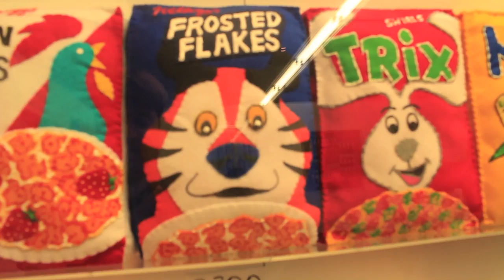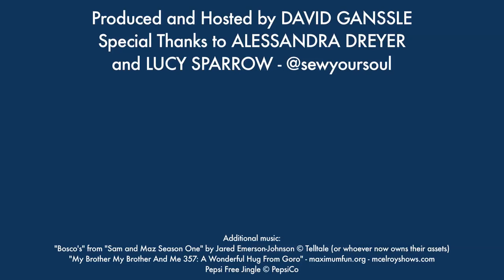How Dave Spent His Summer: Lucy Sparrow's SparrowMart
Dave and Ali check out LA's most cuddly supermarket!